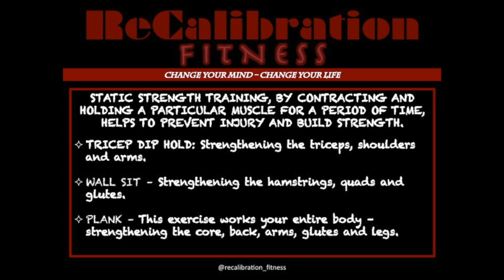ReCalibration Fitness Vid 6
Static Exercises to strengthen the muscles.